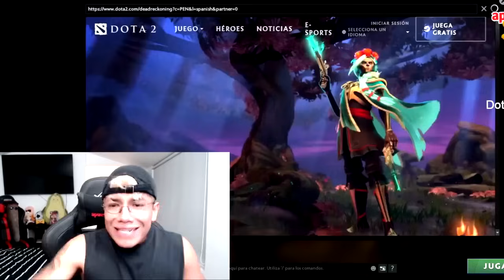BUTI PIERDE la PACIENCI4 y ABUS4 de Glogloking mientras Emikukis los mira :v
00:00 Buti Donaciones 1
00:19 Glogloking y Emikukis Novela
00:36 Gloglo golpea la puerta de Buti
00:54 BUTI SE DESQUICIA Y PROFANA A GLOGLO
01:36 Gloglo baila el remix de Emikukis
02:30 "Que rico" :v
02:47 Buti sale de sus casillas con la donación
03:22 Buti protege a los LGTB :v

Prende Lunes a Sábado - 6:30 pm hora Perú (a veces se demora porque la puntualidad no es para huérfanos :v)